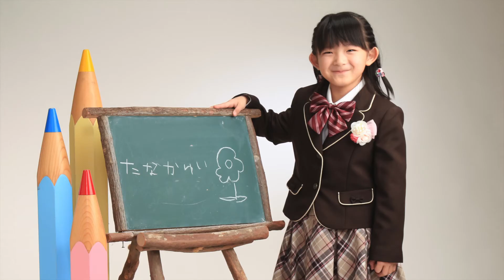入学記念写真は水色のランドセルにピンクの着物 米沢の写真館